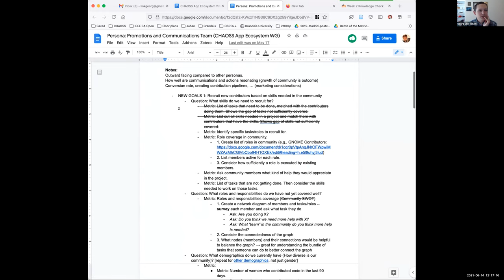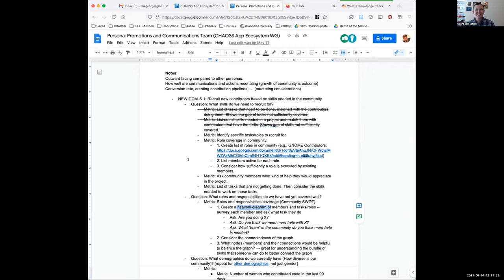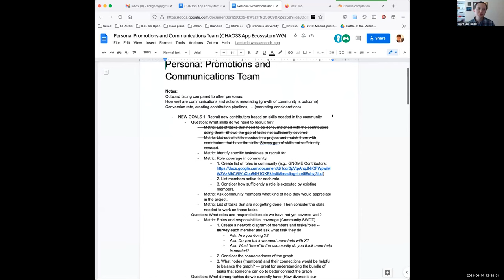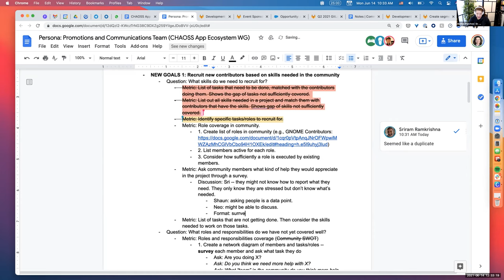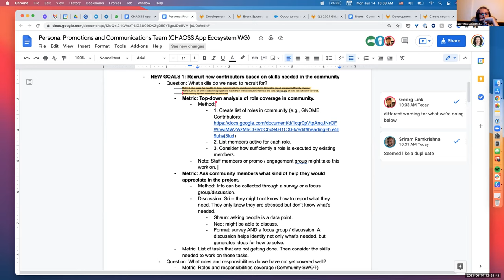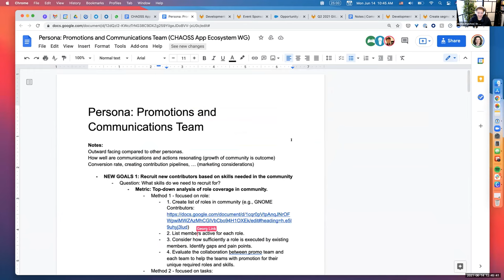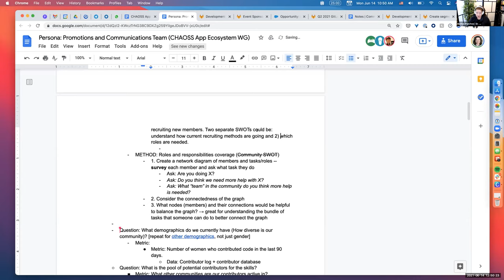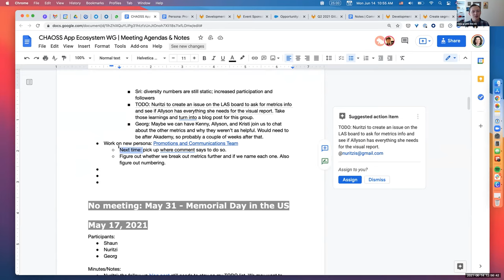CHAOSS App Ecosystem Working Group 6-14-21